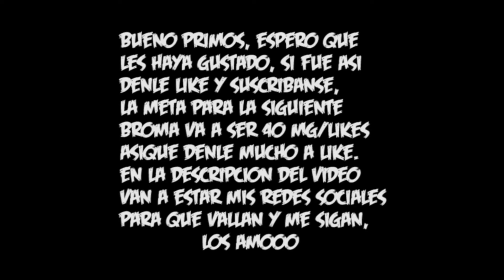AHOGUE A UN AMIGO || Broma #4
Para la comunidad que se divierte con mis locuras y por mis proyectos, si quieren ayudar y participar, no les pido mucho simplemente registrarse con mi link de afiliado en Binance y 1WIN, nos dan una comisión sobre lo que se ingrese del 20%, con un 10% voy a seguir proyectando el canal y el otro 10% voy a hacer sorteos de DINERO, así que tengan en cuenta que mientras más podamos generar, más va a haber para la famosa repartija jaja; acuérdense siempre, una mano lava a la otra. Gracias.

Binance (ID de Referido: 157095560)

Enlace de referido 1WIN al entrar tocás en el + y donde dice añadir código promocional ponés
Jotelson (si no pones el código no cuenta!) con esto automáticamente entras en participación de sorteos con dinero real para apostar en tu cuenta.
Ya con eso, estaría. Gracias sabelo.

Con este código te podes registrar en Worldcoin y ganar 3 monedas con el registro

A través de este link pueden hacer su consulta para cotizar el desarrollo de su proyecto, web o aplicación digital

Código para la tienda en Fortnite: eljota

Código para la isla en Fortnite: SUPERCLÁSICO FÚTBOL ARGENTINO RIVER VS BOCA FULL FPS - 0 PING - 0 IMPUTLAG 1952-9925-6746